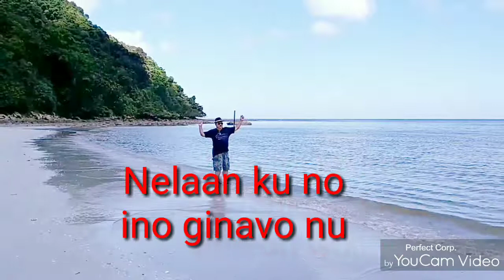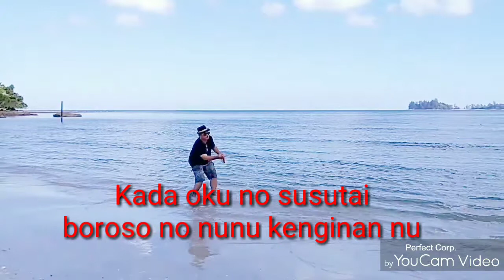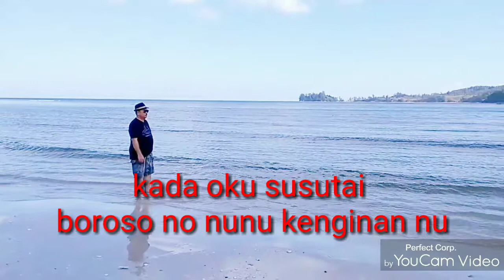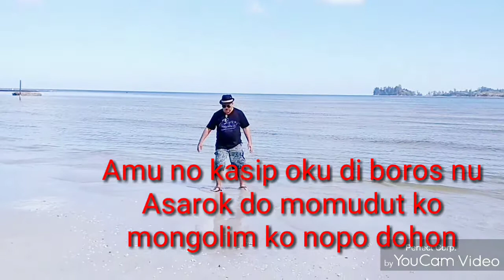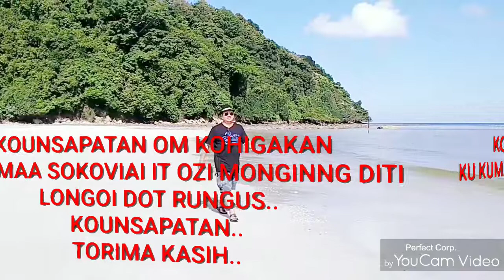Ab Jelson Goling , Sabahan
Nelaan ku no